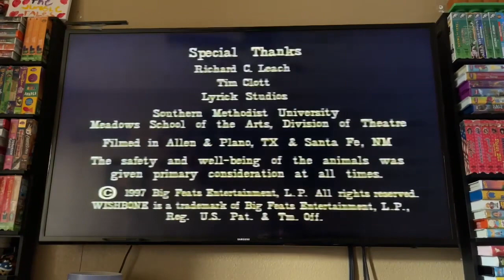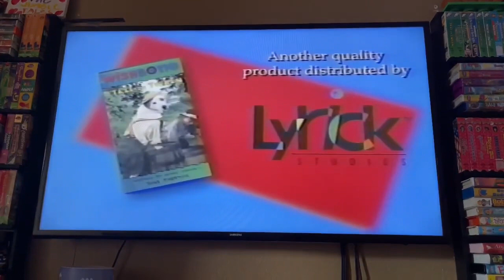Closing To Wishbone: Dog Days Of The West 1998 VHS